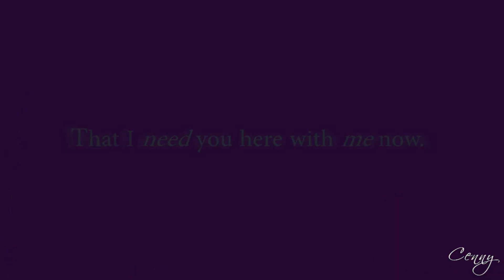♔ { yoυ've got that ＯＮＥ thing.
I just adore "Robin Hood". ♥ I wish, I'd be Maid Marian. Haha, no, just kidding^^
But I want to make a video with this movie since a long time.
So, yeah, here it is; it's short, like most of my videos, but I like it (if videos are short). x3
I also like purple and blue colourings, as you can see! 8D

~ Inspired by AlphaWolfKodi. ♡